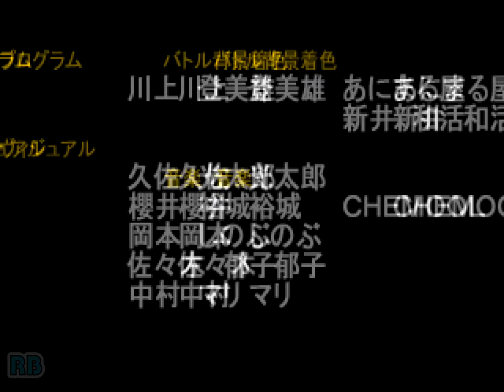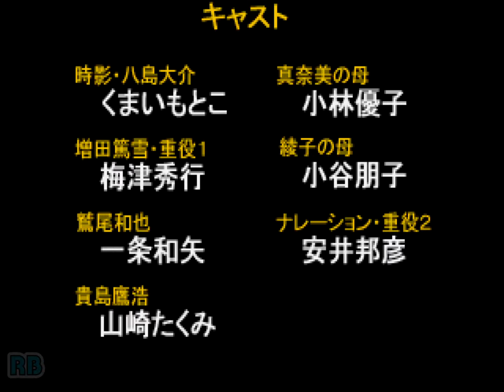1998 [60fps] PS Advanced V.G. 2 Tamao VeryHard ALL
アドヴァンストV.G.2 / Advanced V.G. 2　TGL 1998　tamao veryhard all　Player gheb　収録Ver BizHawk2.8

PlayStation　Advanced V.G. 2　発売年：1998